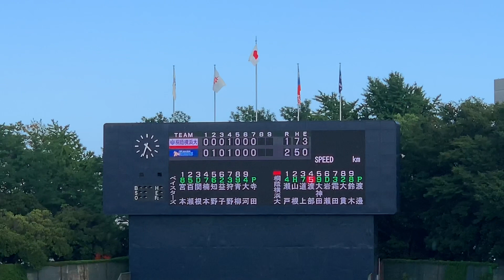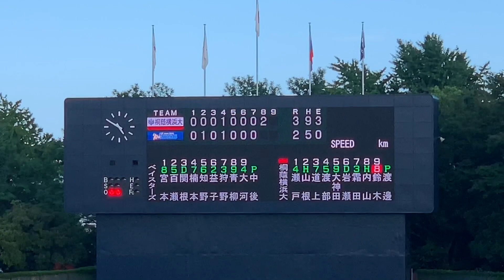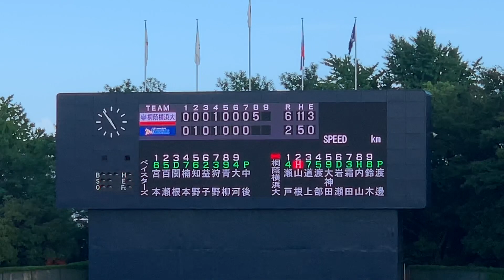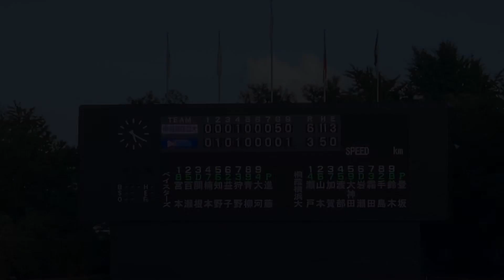桐蔭横浜大学【2019.8.13】横浜DeNAベイスターズファームに8回表5点を奪い逆転勝利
2019年8月13日 神奈川県野球交流戦 横浜DeNAベイスターズvs桐蔭横浜大学 横須賀スタジアム